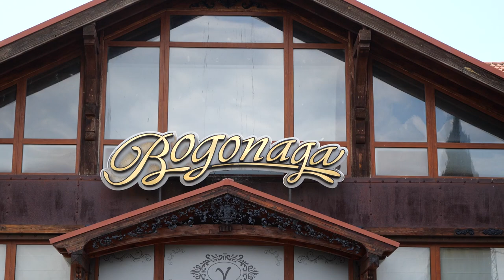KARNOBAT DÜĞÜN TÖRENİ SALİ & AMİDE 1 BÖLÜM FUL HD